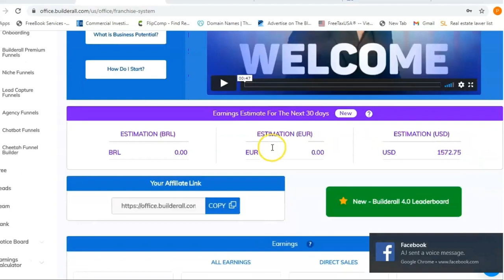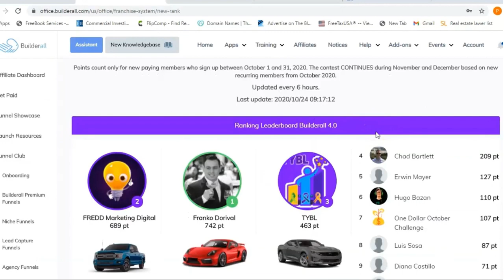Earn $1250.75 Using FE Unleashed FREE Sales Machine | Affiliate Marketing 2023 | Live Example!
What Is FE Unleashed FREE Sales Machine?
It is  a no-cost funnel builder perfect for small businesses looking for instant profits. Packed with versatile features, this tool helps you attract free web traffic without spending a dime.

Get this product for free and start making money within a day by creating high-converting sales funnels. Despite being the most affordable funnel-building tool, it's surprisingly easy to set up. Dive into this FE Unleashed Free Sales Machine review to learn just how user-friendly it is.

Using FE Unleashed Free Sales Machine Software is easy with these three quick steps:

1. Easily grab your link from the member's area using the software interface, thanks to a step-by-step video tutorial.

2. Follow simple instructions to create your free funnel builder with just a click.

3. Start making regular business sales and monthly income while learning advanced marketing techniques. See your business grow like a snowball effect.